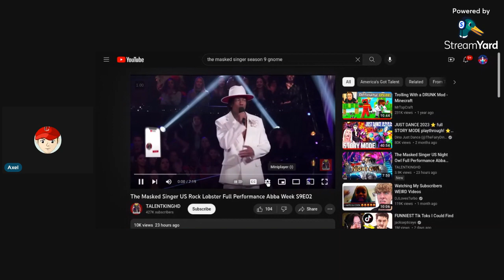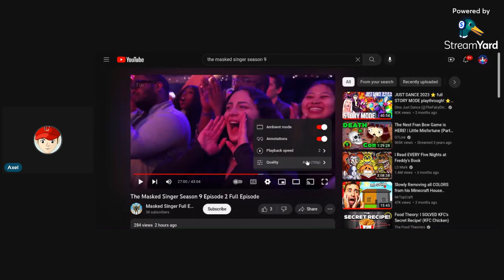Axel Reacts To The Masked Singer Season 9 Rock Lobster All Performances And Reveal